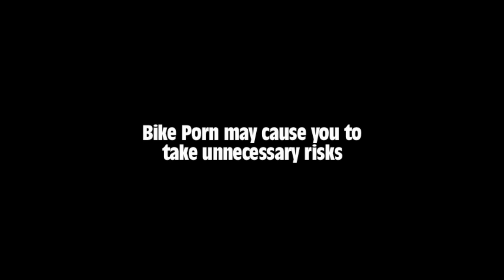Kelly Peach: tall bike porn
The legend, Dr. Kelly Peach quickly goes from Superman to Mariachi heartthrob then recounts a vision of a mobilized body, joyously unburdened by the trappings of society and fucking pants.

Filmed in 2007 during Monday Funday, a weekly gathering for several years at Col Summers Park in Portland.